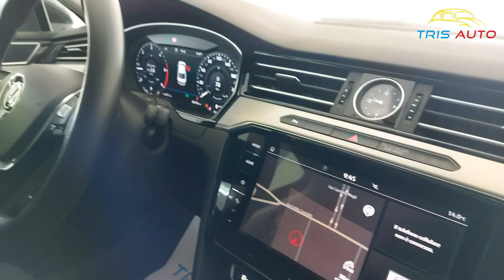TRIS AUTO VOLKSWAGEN PASSAT 2.0 TDI 190CV DSG HIGHLINE_NERO